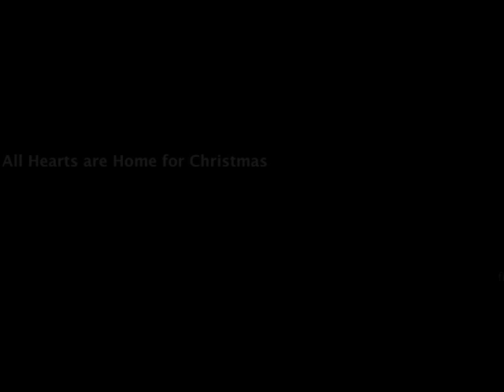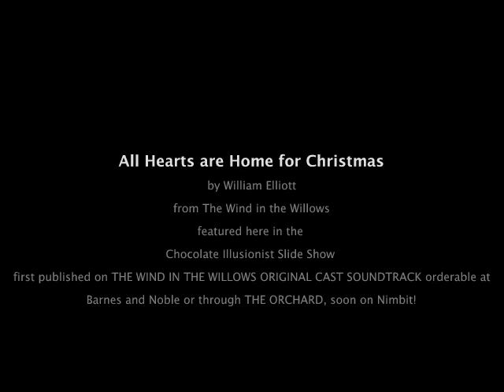Chocolate Illusionist projects from First Five to Hannukah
Happy Valentines to our supporting benefactors of dulce, cocoas, and fair market fine delicacies who made this video and craft project come to life.